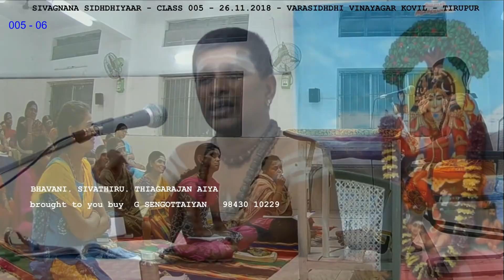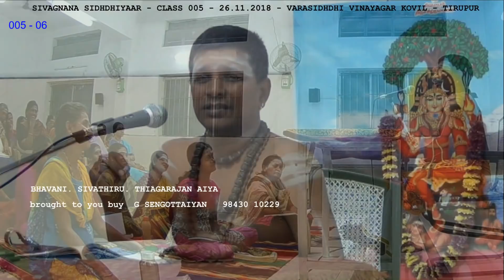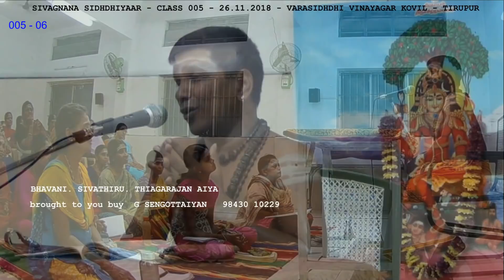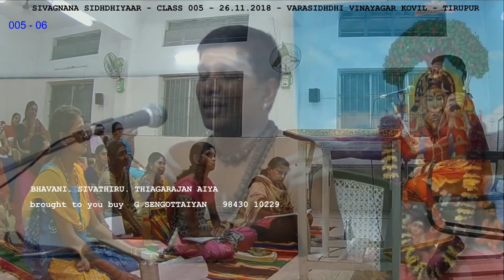005/06 - சிவஞான சித்தியார் - சிவத்திரு பவானி அ தியாகராசன்- முன்னோர்கள் செய்தது உங்களுக்கு வருமா ?